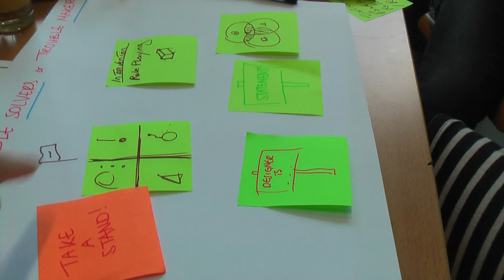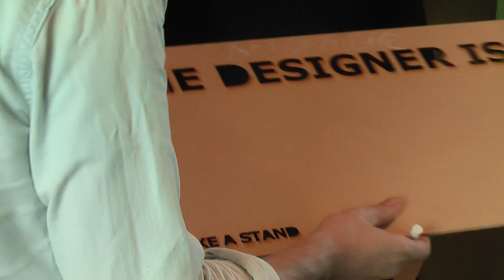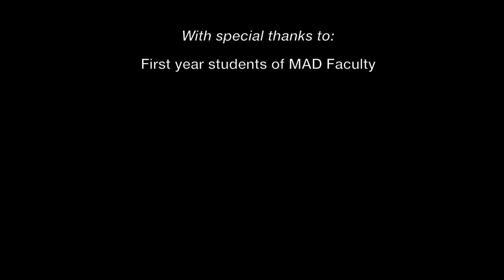DESIGNER: Trouble solver of Trouble maker?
Anne van Oppen, Ben Hagenaars, Carolina Marelli, Saba Golchehr, Sarah DeSmet, Selina Schepers